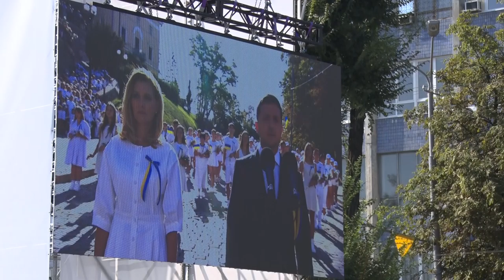Як дніпряни відреагували на святкування Дня Незалежності в новому форматі